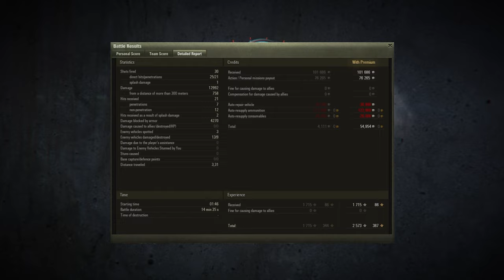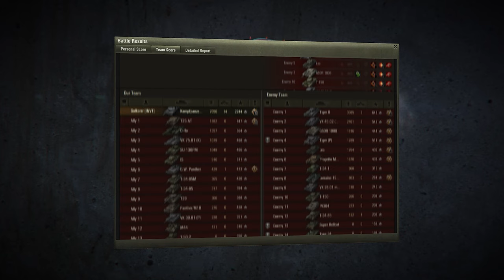Best Replays #254 - Not So Silent Assassin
Greetings, tankers, to another episode of World of Tanks Best Replays! 😁 This week, we're witnessing some truly remarkable tanks in their peak form.

00:00 Intro
00:33 60TP Finds its Mark
05:03 Centurion Action X Monster Game
09:08 KMPF 07 RH Avoids Heartbreak
13:25 Outro and Screenshot Contest